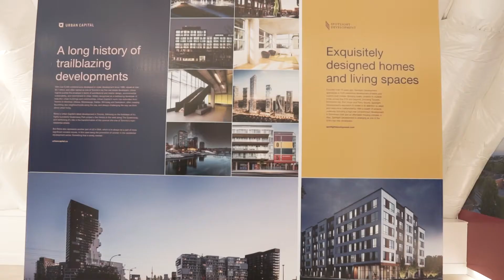A Video Tour of The Reina Presentation Centre